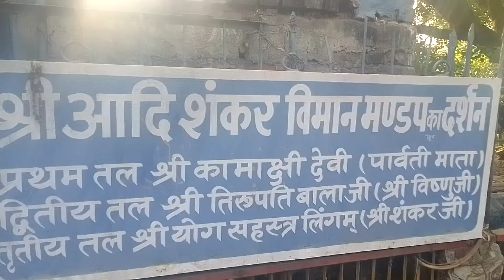PAN INDIA 104 APNA UP3070+ PRAYAGRAJ SANGAM2 MORI GATE SHANKER VIMAN MANDAPAM DARAGANJ #